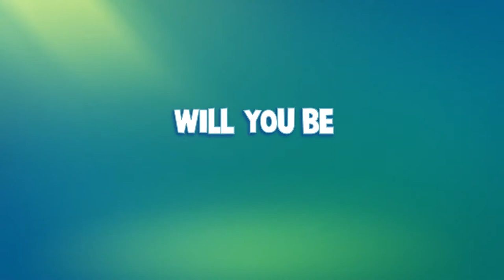The Smurfs - Mission Vileaf -- Teaser Trailer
Once again, our beloved Smurf friends have to find a way to elude Gargamel’s evil plans! In his dark laboratory, the evil wizard Gargamel has discovered a formula allowing him to create a wicked plant, called Vileaf. This plant produces “Viletrap” seeds, which can attract Smurfs and imprison them in vegetal traps! But these Viletrap plants are also a great danger for the forest, as they are highly toxic, especially for the sarsaparilla fields!

For this very important mission, players will take control of an ace Smurf team featuring Hefty, Smurfette, Brainy and Chef! Our heroes can rely upon a very handy tool, the Smurfizer, a revolutionary invention from Handy Smurf. The Smurfizer allows the Smurfs to get rid of the foes they encounter, heal the plants afflicted by the Vileaf, as well as jump higher, glide through the air or dive.